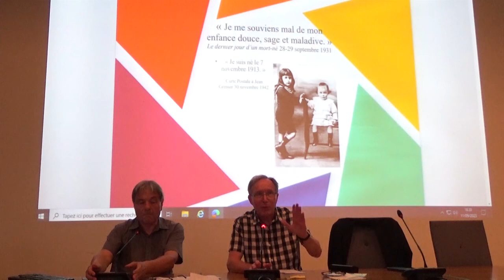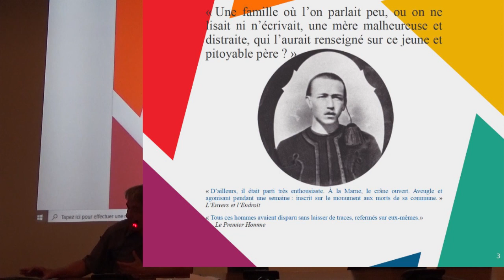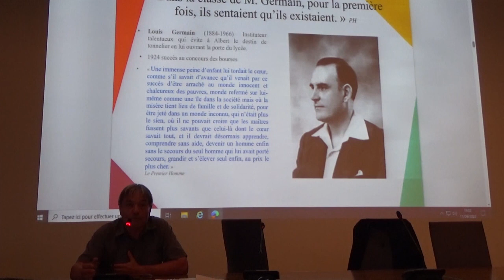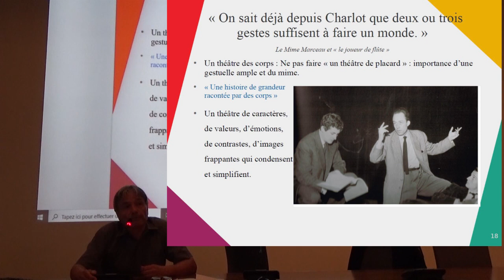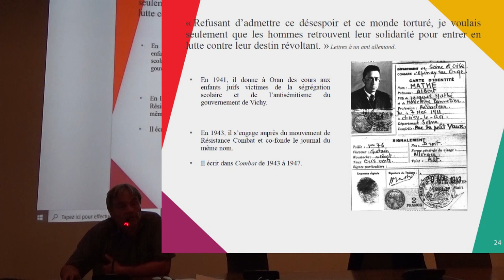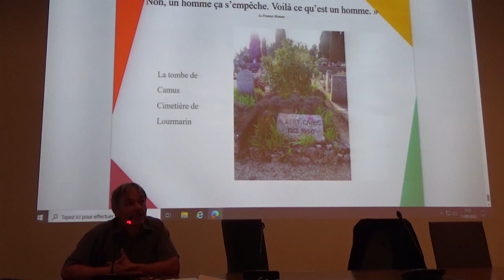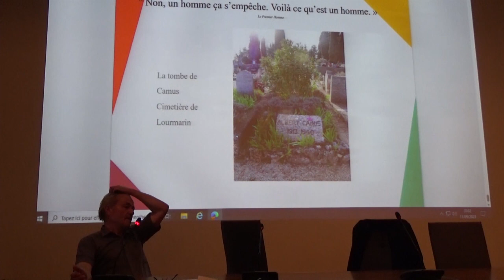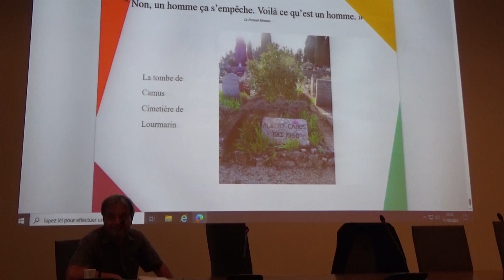Albert Camus La Pauvreté Wavelet UPA 11 sept 2023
ALBERT CAMUS  LA VOIX DE LA PAUVRETÉ
Conférence-débat avec Jean-Michel WAVELET
inspecteur de l'Éducation nationale honoraire
Un double mystère entoure la vie et l’œuvre de Camus : celui d’une trajectoire inattendue qui conduit ce fils d’analphabète et de pauvre à obtenir le prix Nobel de littérature en 1957 et à être l’un des écrivains les plus lus dans le monde, et celui d’un écrivain qui a fait de la pauvreté la source de son œuvre alors que les multiples « spécialistes » de Camus n’ont retenu que la liberté, la révolte, le bonheur, le soleil, l’Algérie ou l’exil. Rien ne destinait ce fils de ménagère et d’ouvrier agricole à pratiquer la littérature. Par quel miracle ou quel processus rationnel Camus a-t-il pu déjouer tous les pronostics ? Camus est venu bousculer le monde de l’entre-soi et celui-ci ne lui pardonnera guère. Un malentendu (c’est aussi le titre de l’une de ses pièces de théâtre) s’est durablement glissé entre l’œuvre et ses exégètes. Quelques jours avant sa mort, il déclare que les critiques ont négligé dans son œuvre « la part obscure, ce qu’il y a d’aveugle et d’instinctif en [lui] » parce que « la critique française s’intéresse d’abord aux idées. »
Nous allons donc éclairer cette part obscure à partir de laquelle s’est édifié cet étonnant chemin de vie et de création. Cette œuvre est en réalité parcourue par la voix des pauvres tour à tour muets ou inaudibles, humiliés ou asservis. C’est à cette voix que Camus est resté toute sa vie si fidèle, sans jamais la trahir, et en ayant la volonté de donner la parole à ceux qui ne l’ont pas. Que cherchait-il en eux sinon la force des démunis, la dignité des gens de peu et la richesse des pauvres ? Que cherchait-il en lui sinon la capacité à saisir les mains affectueuses qu’on lui a tendues, la volonté de se révolter contre une insupportable condition ? Le Premier Homme, ultime ouvrage posthume dont les dernières lignes ont été écrites quelques heures avant de trouver cette mort tragique sur la nationale sept, le 4 janvier 1960, à 46 ans, visait à mieux éclairer ce parcours hors-norme d’une exception consolante : « J’imagine donc “un premier homme” pauvre qui part à zéro, qui ne sait ni lire, ni écrire, quin’a ni morale, ni religion. Ce serait, si vous voulez, une éducation, mais sans éducateur ».
Une fois esquissé ce chemin camusien si inattendu et si exceptionnel, une question demeure : quels enseignements peut-on tirer aujourd’hui de ce parcours d’exception ? Peut-on imaginer que des milliers d’autres Camus puissent aujourd’hui encore inverser le cours de leur destin de pauvre ?
Jean-Michel WAVELET : après avoir durant de longues années réfléchi à la difficulté scolaire et à ses racines sociales, en qualité d’instituteur puis d’inspecteur d’académie dans le Grand-Est, a choisi de prendre la question de l’amélioration du fonctionnement de l’école par l’autre bout, celui de la réussite scolaire des élèves qui sociologiquement étaient destinés à y échouer. Ces itinéraires extraordinaires nous éclairent autant sur les vecteurs de réussite des élèves et de l’école que sur l’originalité des penseurs et artistes qui ont pu grâce à l’école inverser le cours de leur destin et marquer à jamais la culture de leur glorieuse empreinte.  C’est ainsi qu’il a reconstitué en 2019 le parcours inattendu du fils d’ouvrier-cordonnier de la Champagne pauvre qu’était Gaston Bachelard. Gaston Bachelard, l’inattendu a fait l’objet de l’émission de Jean Lebrun sur France-Inter, Intelligence service (12 juin 2021). D’autres projets sont en cours : Albert Camus, Enseignant empêché, Pédagogue résistant, préfacé par l’historien de l’éducation Claude Lelièvre (à paraître en septembre 2023), et Charles Péguy, Le Rempailleur de textes (à paraître en 2024).
Bibliographie :
• Albert Camus – La Voix de la pauvreté, L’Harmattan, 2023 ;
• Gaston Bachelard, l’inattendu – Les chemins d’une volonté, éditions L’Harmattan, 2019 ;
• Libérons l’avenir de l’école, éditions L’Harmattan, 2013 ;
• L’autisme à l’école : une étrange familiarité in Scolariser des élèves avec autisme et TED de Philip (Christine), Magerotte (Ghislain) et Adrien (Jean-Louis), Dunod, 2012 ;
• Une école pour chacun, éditions L’Harmattan, 2007 ;
• Les chemins de l’intégration in Agrandir la vie d’Édouard (Marc), CRDP Amiens, 2003.